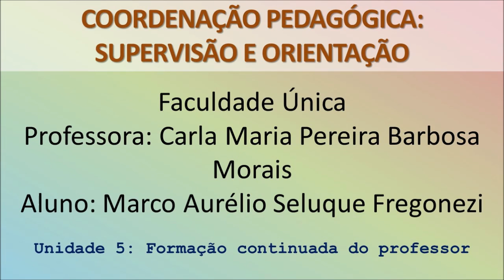Prática Pedagógica Interdisciplinar Coordenação Pedagógica - Unidade 5